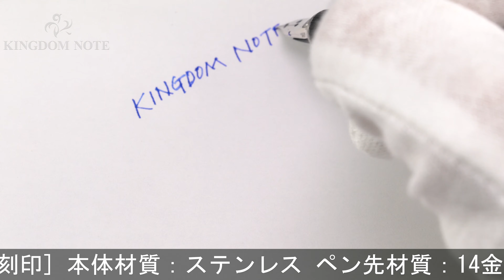AURORA アウロラ 万年筆 アスティル エコスティール EF [ネーム刻印]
キャップにネーム刻印。多少スレ･小キズ等見られますが、概ね程度良好なコンディションです。

本体材質：ステンレス
ペン先材質：14金
字幅：EF(極細字)
機構：カートリッジ、コンバーター両用式
全長：約155mm (筆記時)
胴軸径：約9mm
キャップ径：約9mm (クリップ除く)
最大径：約13mm (クリップ含む)
重さ：約20g
付属品：なし